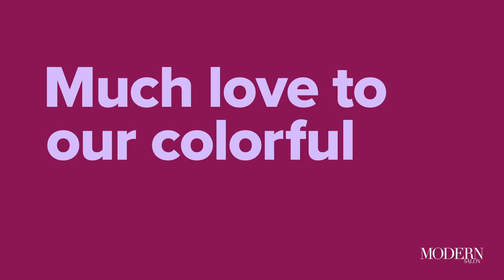MODERN SALON Reaches 1 Million Followers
Thank you to our incredible followers for helping us reach 1 million followers on Instagram! @modernsalon